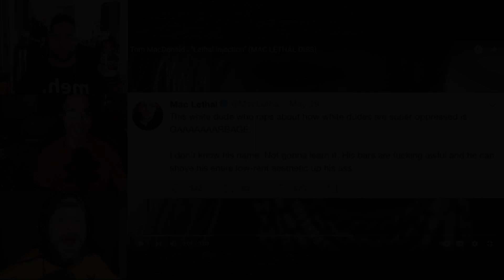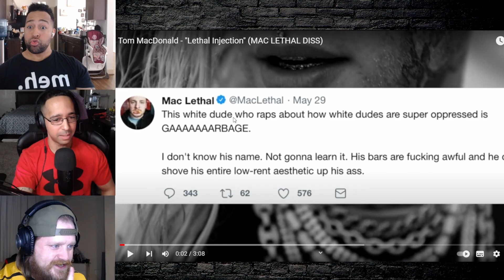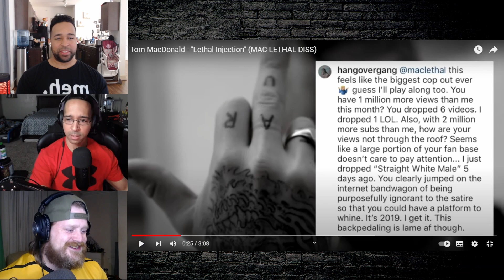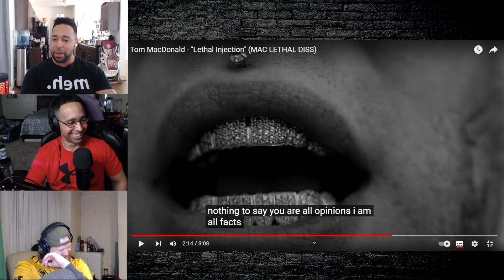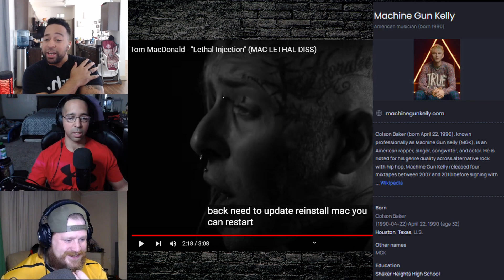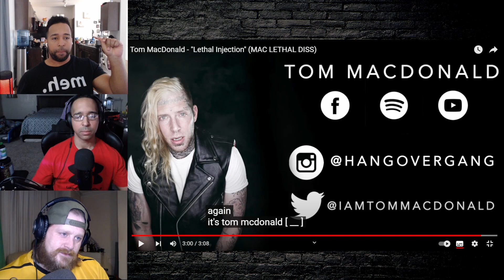First Reaction | Tom MacDonald - "Lethal Injection" (MAC LETHAL DISS) | Staying Off Topic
This all started over a Tweet‼️